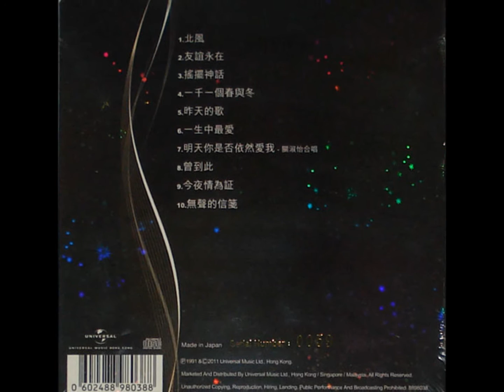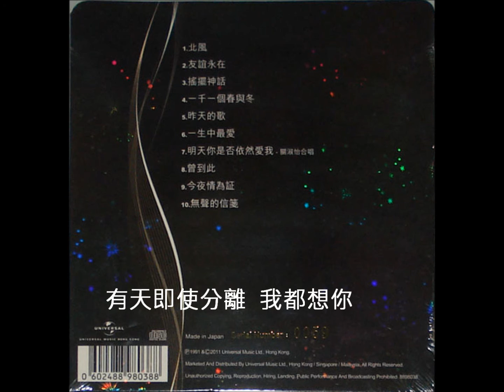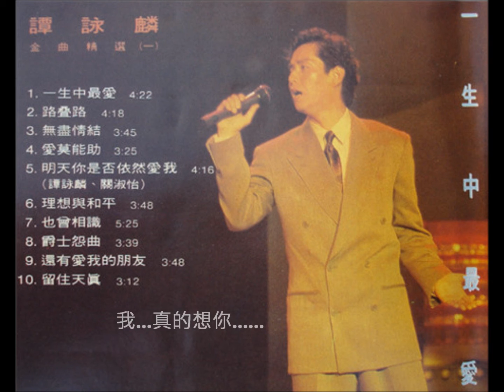譚詠麟 一生中最愛